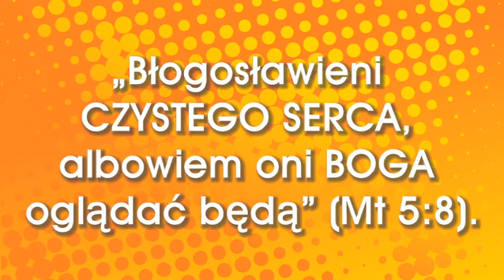Promo Pokolenie 24 2011 - CZYSTE SERCE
Zapraszamy na to wielkie wydarzenie, w którym bierze udział ok. tysiąca młodych ludzi z całej Polski oraz z zagranicy.
Tym razem tematem będzie CZYSTE SERCE (Błogosławieni czystego serca, albowiem oni Boga oglądać będą, Mt 5:8).

Poleć znajomym!
Sobota, 17 września 2011, w Wiśle, w godzinach: 10:00-20:00, w Hotelu Gołębiewski.

Bądźmy pokoleniem czystego serca... które może oglądać chwałę Boga!
Jesteś zaproszony!